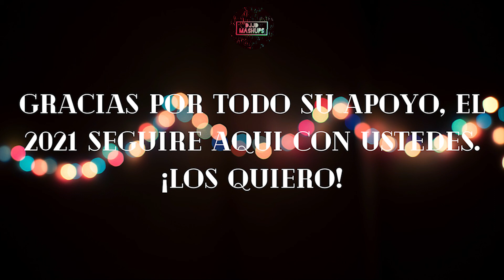DJJD YEAR MIX 2020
New Video¡¡¡ I Hope You Liked This Amazing Mix
Espero les guste mucho este mix que hice para el fin de año
es una recopilacion de mis canciones favoritas del año